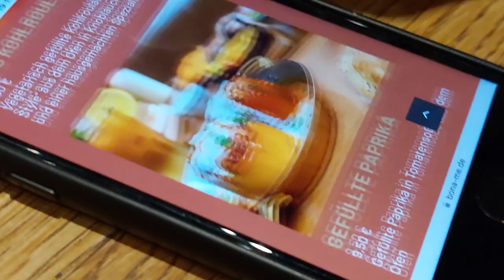Wenn ich morgen sterbe, will ich glücklich gewesen sein (Mindset)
Die Zeit vergeht, aber sie vergeht sinnvoll, wenn man offener wird, sich mit wichtigen Dingen zu beschäftigen. Somit endet ein Kapitel für mich und ein Neues beginnt. Ihr seht es und seht bald noch mehr kommen. Auch kleine Reisen und was alles aus dem TUN meinerseits (erfolg)t.